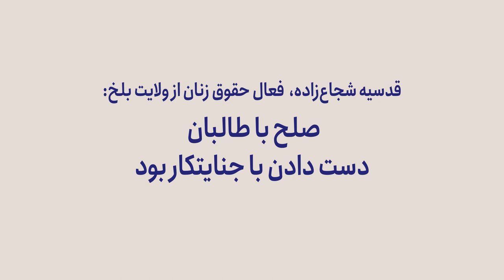قدسیه شجاع‌زاده: صلح با طالبان دست‌دادن با جنایت‌کار بود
قدسیه شجاع‌زاده، روزنامه‌نگار و فعال حقوق زن افغانستان، در دومین سالروز سقوط کابل به دست طالبان و تشکیل امارت اسلامی، با «زمانه» از تجربه‌های خودش می‌گوید. قدسیه شجاع‌زاده، فعال حقوق زنان از ولایت بلخ، پیش از سقوط کابل در پایتخت افغانستان به روزنامه‌نگاری و کنش‌گری می‌پرداخت و سپس به مزارشریف رفت تا کماکان در عرصه حقوق زنان مبارزه کند.